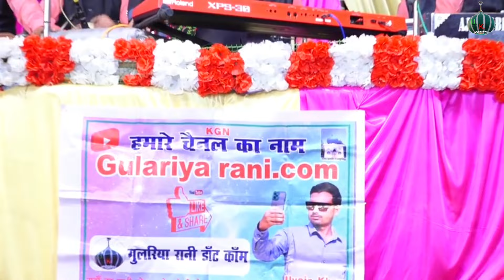मोरे अंगना मोइनुद्दीन आयो रे 2024 ki now Qawwali //Fankar Faizan Raza Ajmeri#gulariyaranicom1